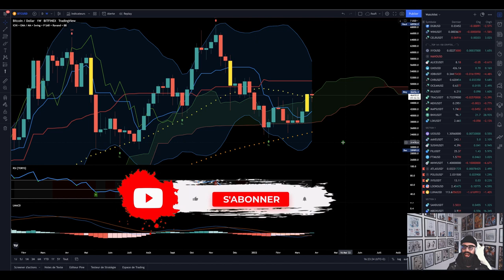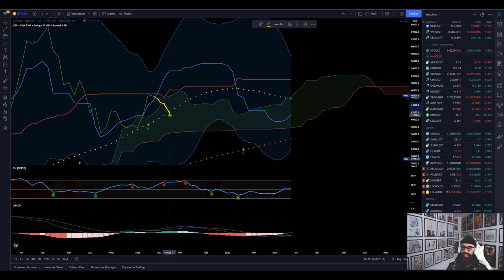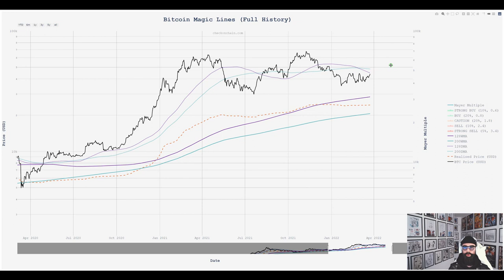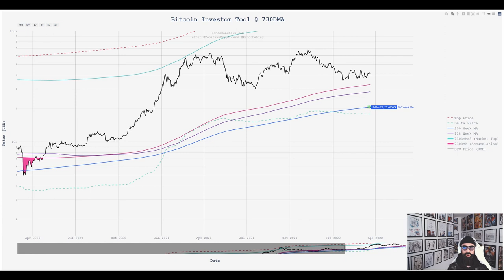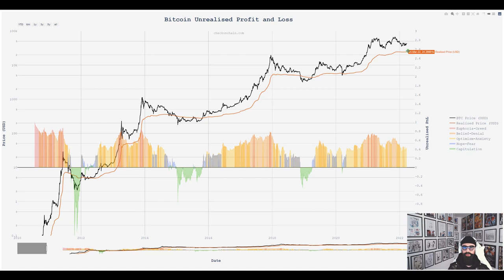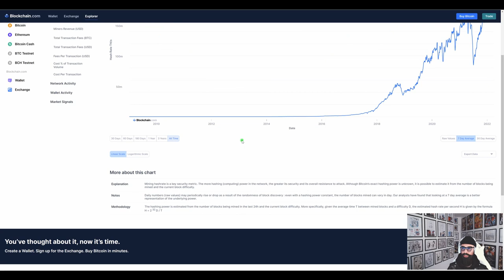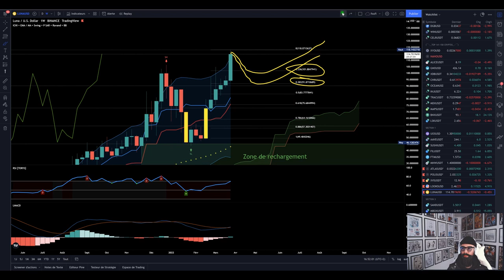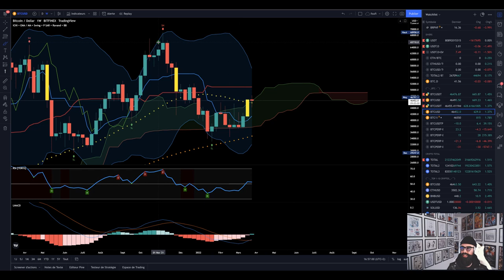ATTENTION !!⚠️La cloture de la bougie weekly de ce soir est cruciale pour les semaines à venir !!! 🚨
J'analyse quotidiennement le Bitcoin (BTC) ainsi que d'autres crypto-monnaie : analyse technique, fondamentale et macro-économie, afin de trouver les meilleurs moments pour investir !!

▬▬▬▬▬▬  Chapitrage  ▬▬▬▬▬▬
00:00 Introduction
00:33 Analyse technique
07:51 Indicateurs Long Terme
19:31 Analyse ATLAS
22:20 Analyse POLIS
24:53 Analyse XVS
26:11 Analyse LOOKS
27:33 Analyse LUNA
29:43 Analyse PKN
31:58 Les news de la cryptosphère